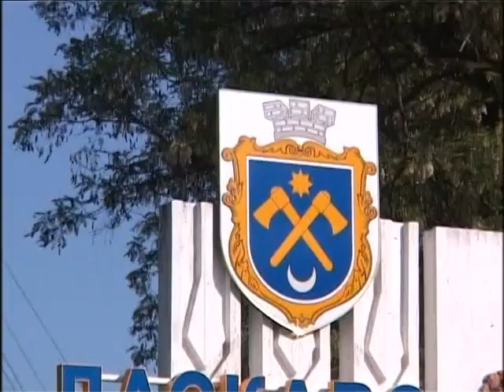"Фольк music" - Випуск № 250 (17 08 14) частина 2